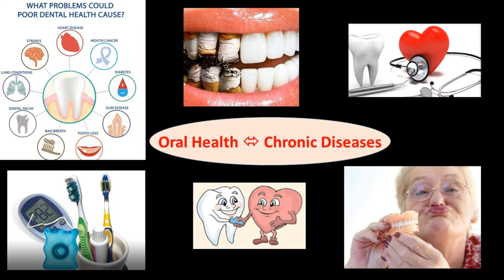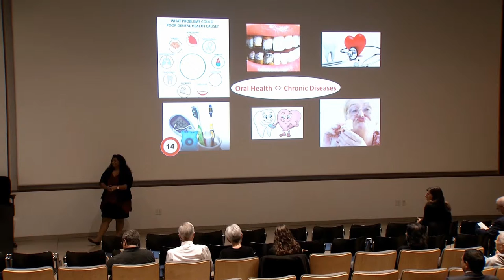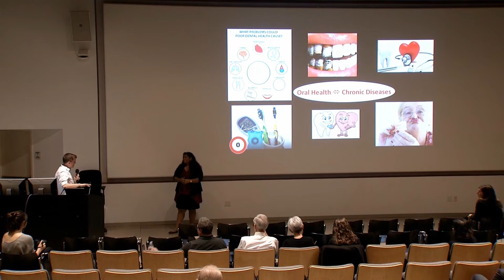final balakrishnan2016 Three Minute Thesis Finalist - Nyla Balakrishnan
Integration of oral health and chronic diseases

Nyla Balakrishnan is a second year Masters student in Dental Public Health with the Department of Preventive & Community Dentistry at the University of Iowa College of Dentistry and Dental Clinics. She is originally from India where she received her Bachelors in Dental Surgery. She moved to Texas to pursue her Master’s in Public Health and worked at the University of Texas MD Anderson Cancer Center on several clinical trials with cancer patients. Her research interests are integration of oral health and chronic diseases, oral health literacy, and oral healthcare for the elderly.